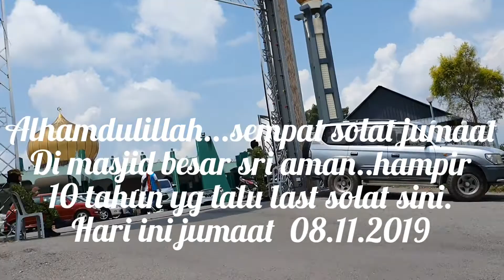🕌 SOLAT JUMAAT MASJID BESAR SRI AMAN 🕌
🕌Solat jumaat di masjid besar sri aman,last solat situ 8 years ago
🕌Solat jumaat di masjid besar sri aman 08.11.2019